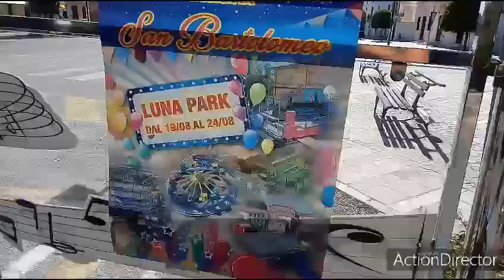MONTAGGIO GIOSTRE VILLA BARTOLOMEA VR 2021-parte 3